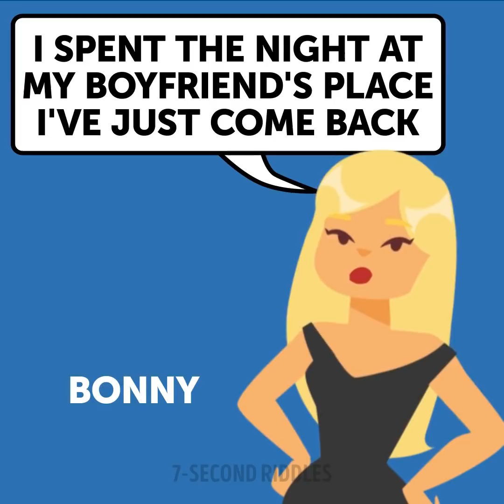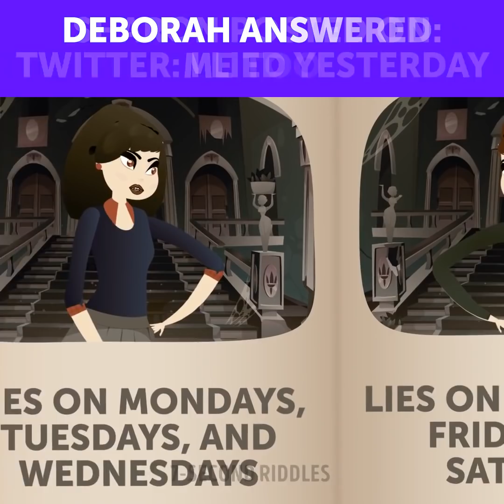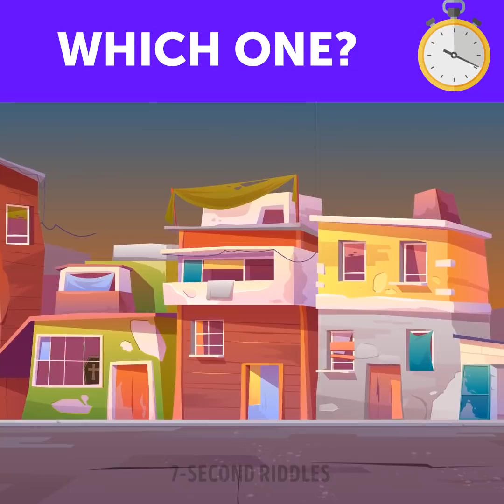6 Brain Cracking Riddles With Shockingly Simple Answers